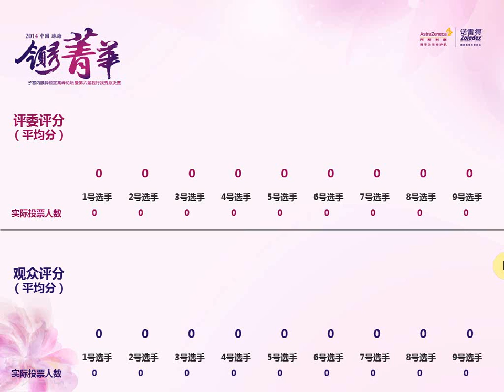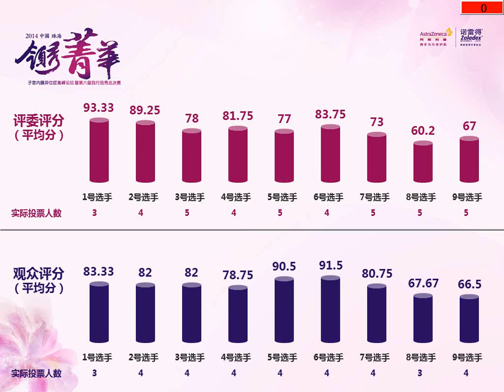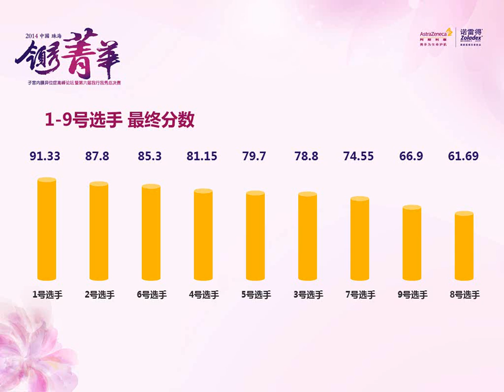ZoLadex seminar using Enjoy wireless grade systems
This is real use video.
Two groups  (experts and audiences) vote for 9 players separately.
Experts have higher voting weights than audiences.
The histogram can be dynamic or static.